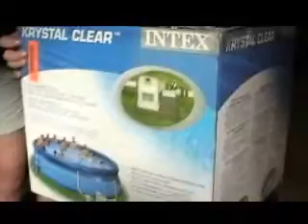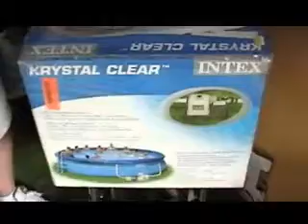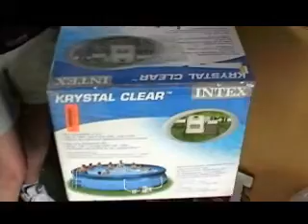Intex Salt Water Pool System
Intex Salt Water Pool System from MOON ECHOES. Like this? Watch the latest episode of MOON ECHOES on Blip!

The Intex® Saltwater Pool System will give you fresh, clean water with almost no effort or maintenance. Our automated system uses inexpensive, all-natural salt to constantly maintain your pool's water in a fresh, clean, sparkling condition. And because salt does not evaporate, you don't have to continually add salt like you do with chlorine. And does it feel like ocean water? Not at all! Due to the low salt level (one-tenth as much as ocean saltwater), it leaves your pool water feeling like fresh, clean, soft water. Which also means that your skin, eyes, and clothes feel fresh and clean! So, when you want to spend more time enjoying your pool and less time and money maintaining it, the Intex® Saltwater Pool System is for you!